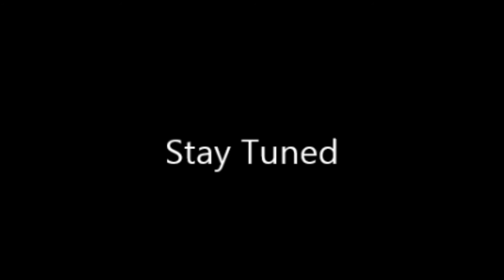Friday Nitro #24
From MarcusStewartTelevision